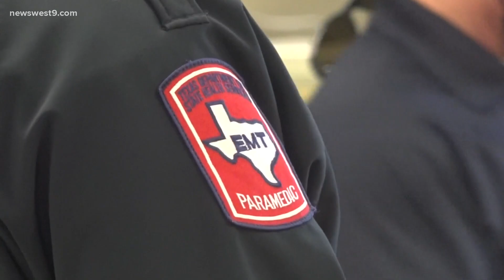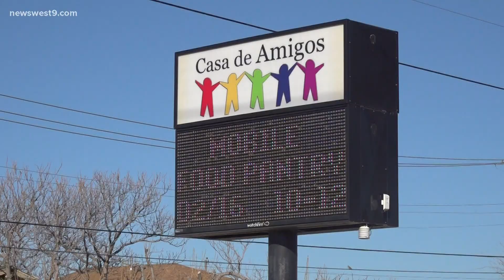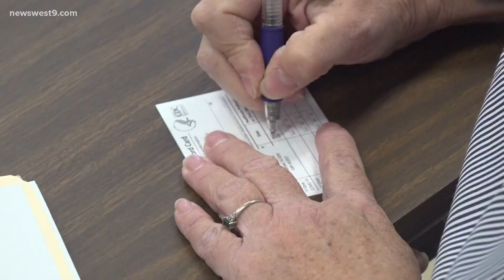Homebound COVID-19 vaccination efforts start in Midland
Midland Health said there are about 3-400 homebound individuals in Midland.